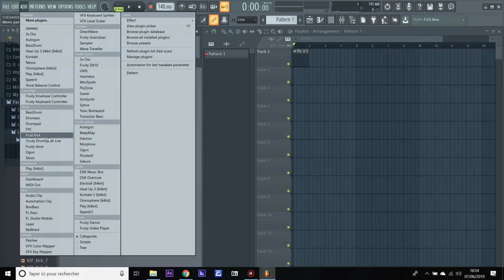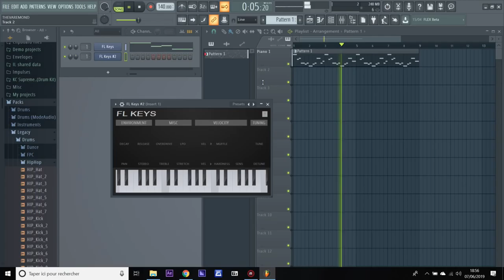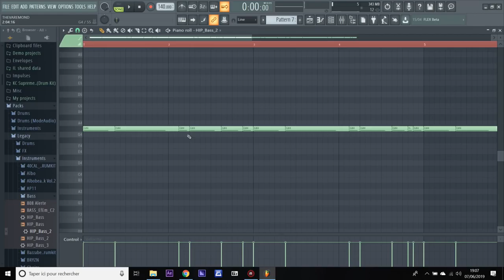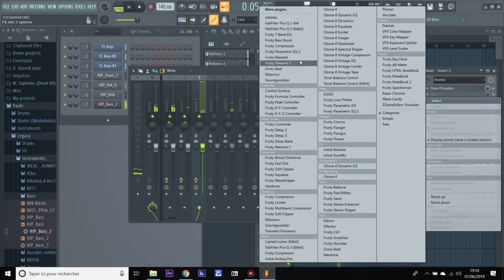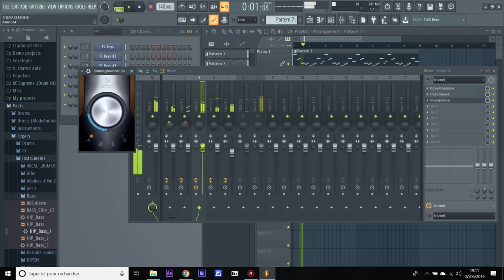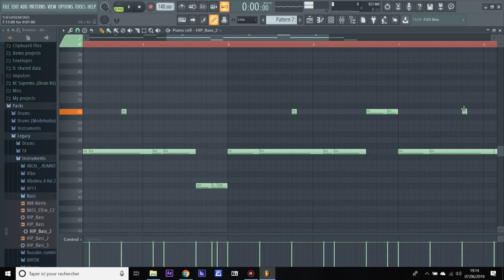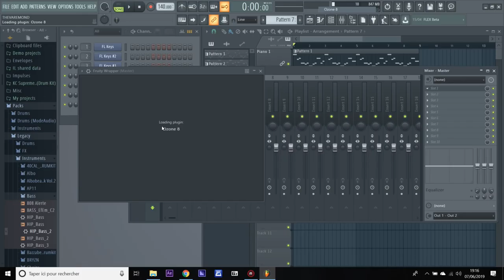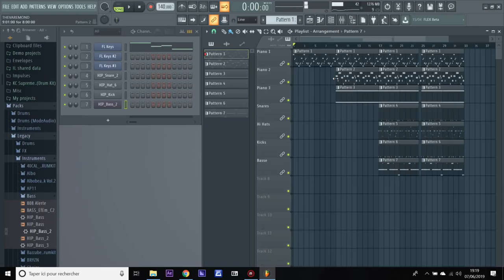MAKING A TRAP BEAT | FL STUDIO TUTORIAL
⚠️ • Pay attention to this video. You'll learn how to create a trap beat from 0 using FL Studio.